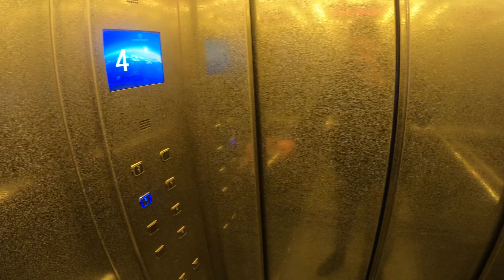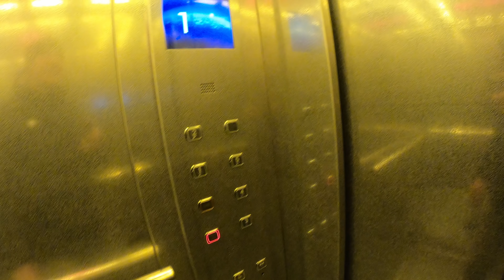Щенок Ротвейлера Конор приобрел новую семью! Будем по нему скучать..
Ну и вот Щенок Ротвейлера Конор приобрел новую семью! Его долго ждали из-за того что нужна была привика от бешенства, что бы полетет на самолете. А будет жить он на Камчатке! Да, очень далеко, но его хозяива будут присылать нам видео и фото как он растёт. Главное что он попал в хорошую семью, которые его будет любить и ухаживать за ним.